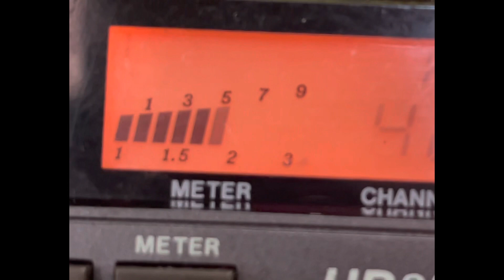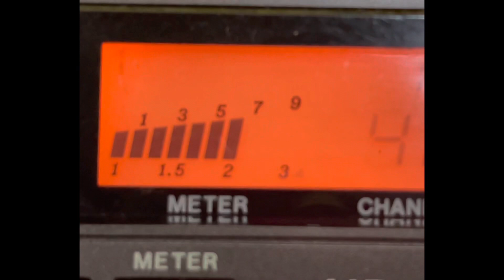Danford pounders people